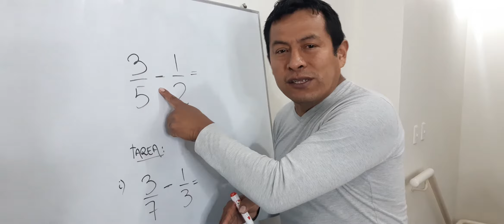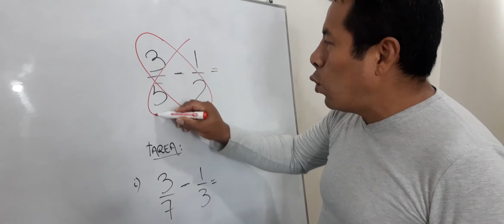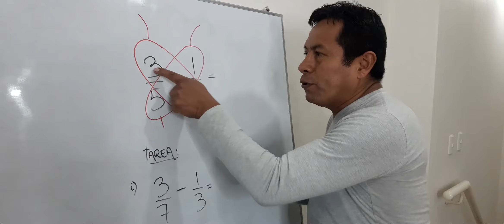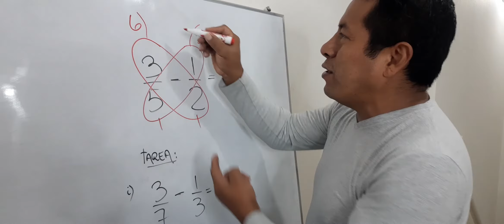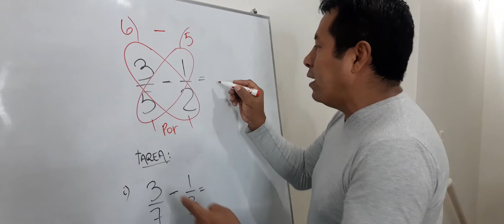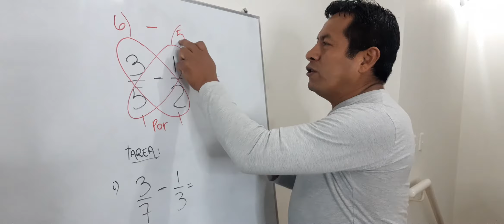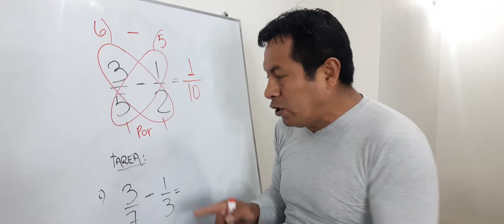Resta de fracciones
Facil manera de restar fracciones ,es una manera sencilla